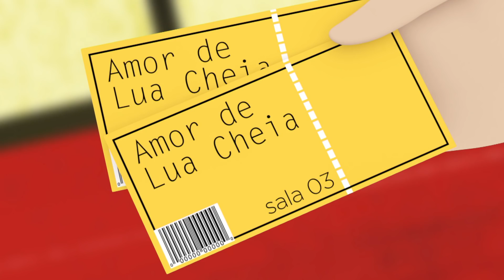Glitter Model en Español | Superaficionados | Dibujos Animados | Episodios Completo